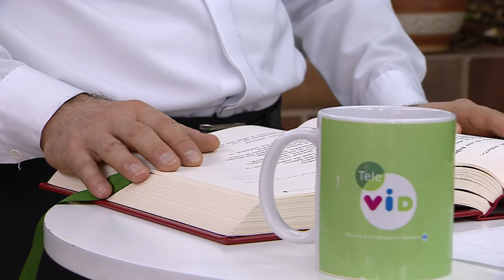Un nuevo despertar, Sábado 6 de Julio 2019 - Tele VID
Despertamos en este nuevo día para compartir la bendición de Dios en compañía del Padre Carlos Andrés Montoya.